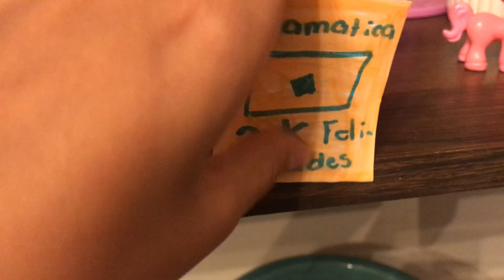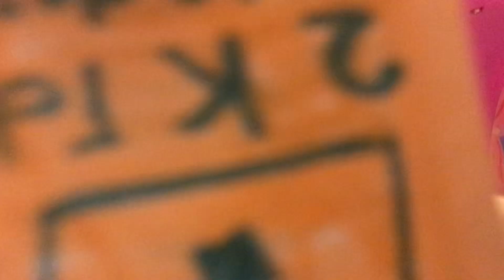Felicidades Dramática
Gracias muchas gracias por ser mis fans y acompañarme estos 6 meses en YouTube y gracias por los 2 k subs los adoro hasta los haters los adoro 🥲😖😍🥰😘